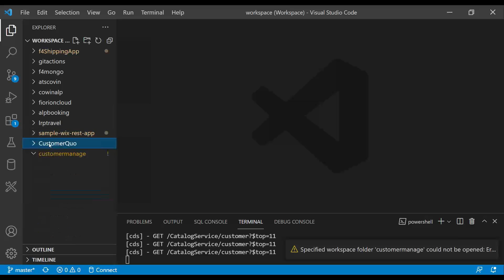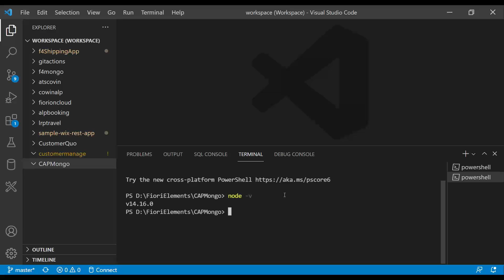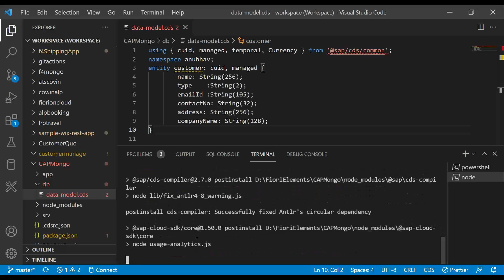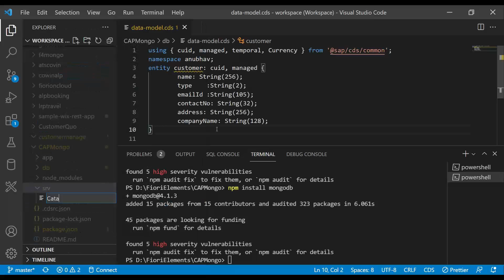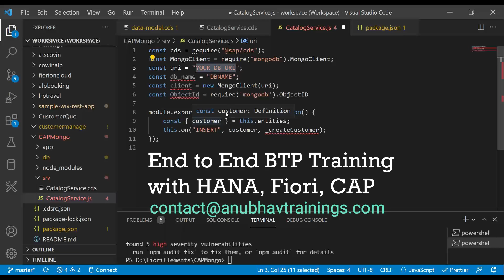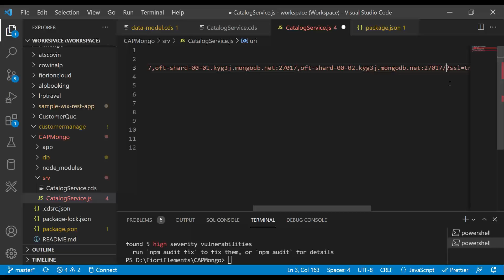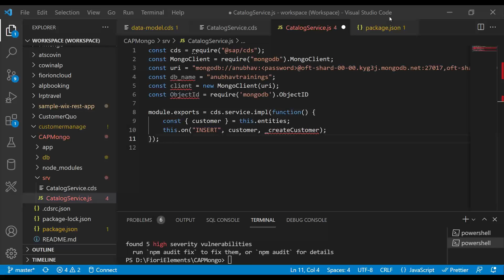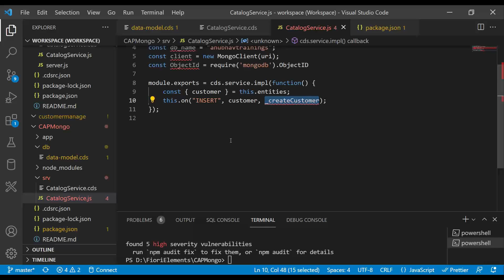02 CAPM Development with Mongo DB | Connect to Mongo DB on VSCode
In the last video, we have seen how to setup Mongo db with CAPM BTP. Moving on further, here we will see how to Development with Mongo DB Connect to Mongo DB from CAPM. Learn How start VSCode development using CAPM Middleware and Connect to Mongo DB using Connection String.

In this series of videos, we will develop and end to end usable product to manage customers in cloud. You will learn
▶ How to setup Mongo DB DaaS
▶ Create your CAPM project using and connect to mongo DB
▶ Build end to end Application with CURDQ functions
▶ Implement special functions in CAPM for analytical data and aggregate data in mongo
▶ Build REST API exposure for OData v2 and v4
▶ Create Fiori App using our own Fiori Scaffolding template using yeoman
▶ Expand Fiori app to support Analytics and POST, PUT, DELETE operations
▶ Deploy the application to Amazon AWS and offer single access point to end user in cloud

MongoDB is the NoSQL Databases market leader and this is not by chance. It comes with some nice built-in features such as Replication and Sharding, and it is quite easy to learn

sap btp training,
sap capm training,
sap cloud application programming model,
sap capm mongo db,
sap btp developer,
sap btp tutorial,
sap btp training with capm,